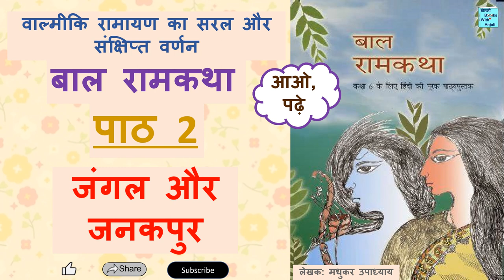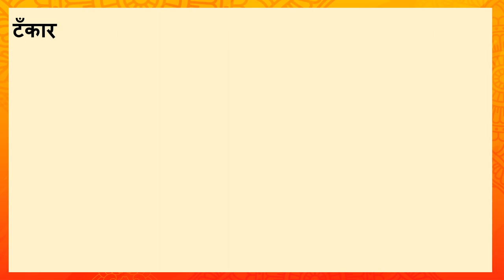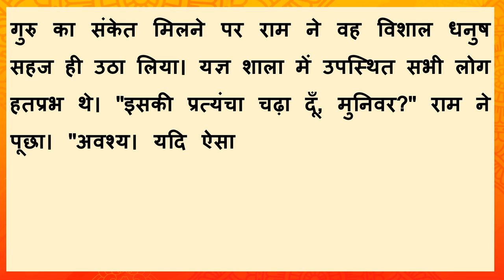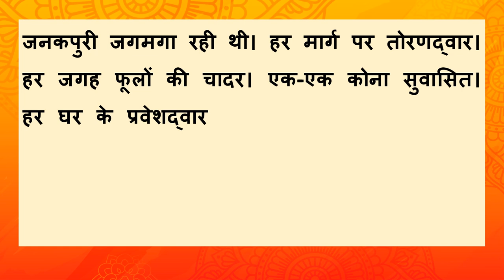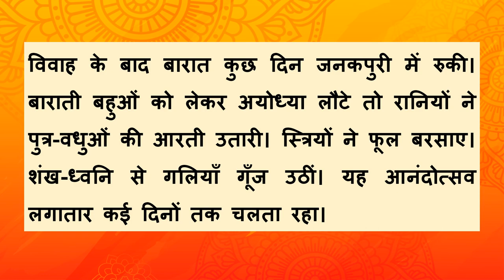बाल राम कथा। पाठ 2 जंगल और जनकपुर। Bal Ramkatha. Jangal Janakpur.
बाल राम कथा। पाठ 2 जंगल और जनकपुर। Read aloud Ramayana in Hindi. Hindi Audiobook. Jangal Janakpur. bal ram katha. bal ramkatha. bal ramayan
Valmiki Ramayan ka saral sanshipt varnan. Valmiki Ramayana saar sune. Valmiki Ramayana saar padhe. Pariwar ke saath Ramayan path. Ramayan Path in Hindi. Valmiki Ramayana Padhe. Valmiki Ramayana Sune. Ramayana Read Aloud. This video is part of a series of 12 videos on Valmiki Ramayana.  The text of the Ramayana is read aloud. So this is Bolti Ramayan Saar. This is primarily an Audiobook of the Ramayana with text visible. You can read it yourself if you want. This is the short and simple version of Valmiki Ramayana, written by Madhukar Upadhyay. This is a supplementary book of Hindi for class 6, NCERT. Bolti Ramayan Saar.
This video talks about the stay of Ram and Lakshman with Vishwamitra in the Jungle. The death of Asur Tarka. About Tarka Van. The hawan or yagy by Vishwamitra. The completion of Pooja by Vishwamitra. The visit to Janakpuri by Vishwamitra, Ram and Lakshman. Sita Swayambar. Breaking the dhanush of Lord Shiva. The marriage of Ram and Sita. Jungle and Janakpur audio. Bolti Ramayan.

यह वीडियो 12 विडिओ की श्रंखला का दूसरा वीडियो है।  दूसरा पाठ जंगल और जनकपुर है। इसमे राम लक्ष्मण या विश्वामित्र के साथ वन जाना। असुरों का संहार। तड़का वध। यज्ञ का सम्पूर्ण होना। जनकपुर जाना विश्वामित्र का अपने साथ राम लक्ष्मण को ले जाना। शिव धनुष तोड़ना। सीता स्वयंवर। राम सीता विवाह। जंगल और लजकपुर का औडियो।